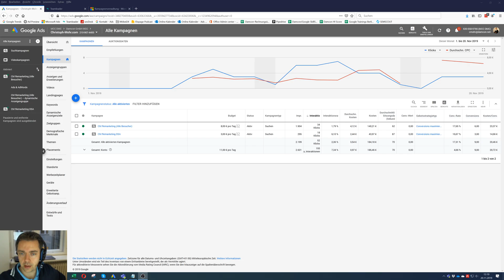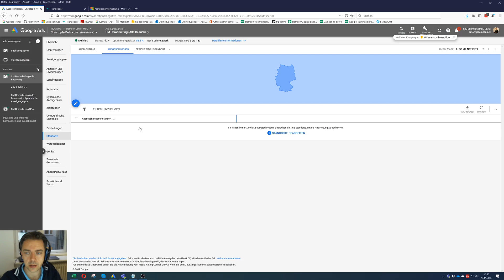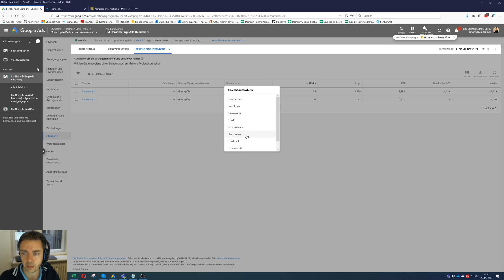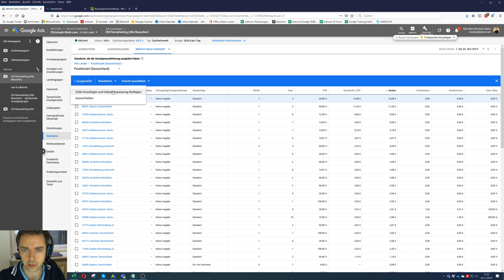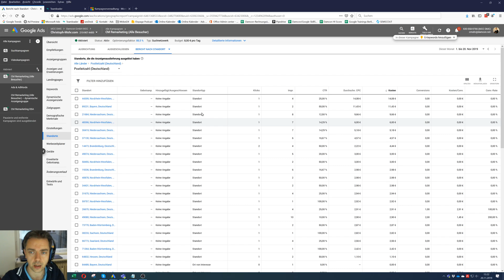Einkommensstarke Standorte für deine Anzeigen?